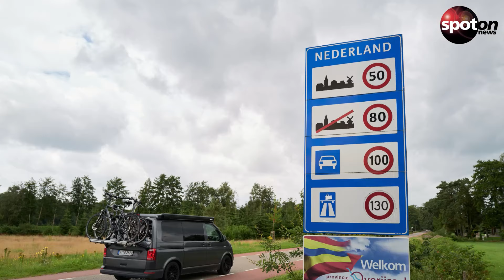Christi Himmelfahrt: Hier drohen ab Mittwoch volle Straßen!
Christi Himmelfahrt steht vor der Tür - und viele Deutsche zieht es auf die Straßen. Laut ADAC herrscht vor allem in diesen Regionen Staugefahr.